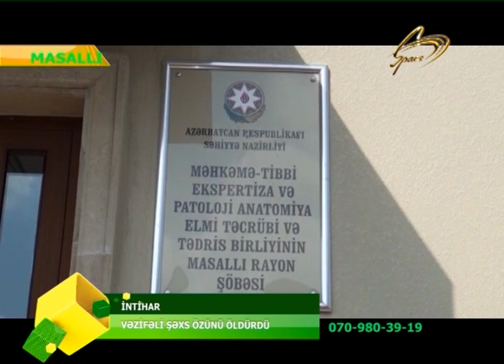VEZIFELI SEXS OZUNU OLDURDU